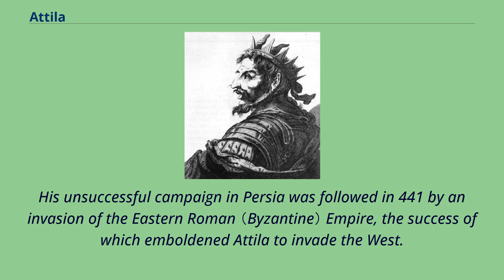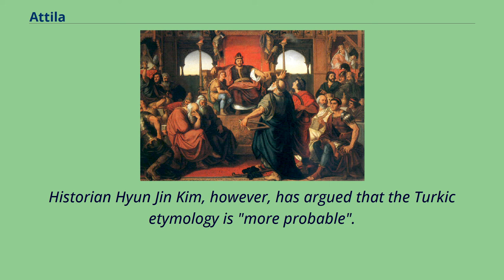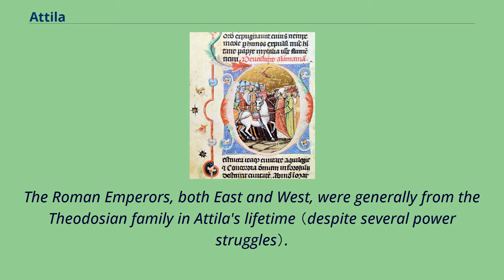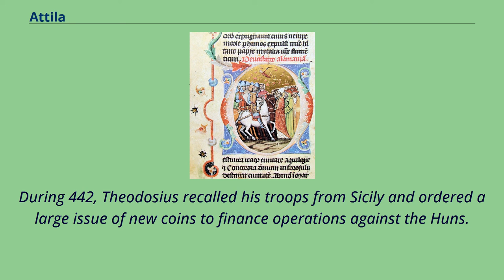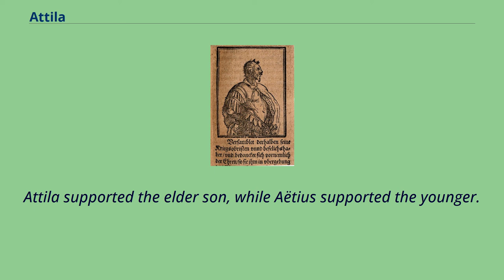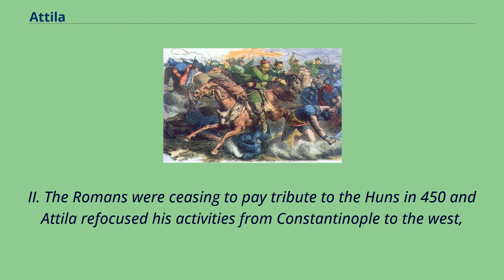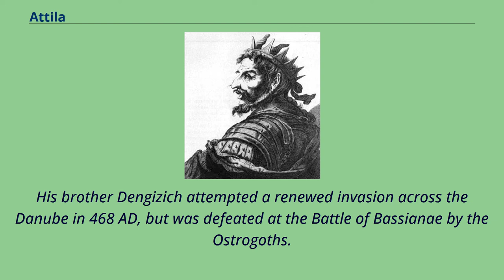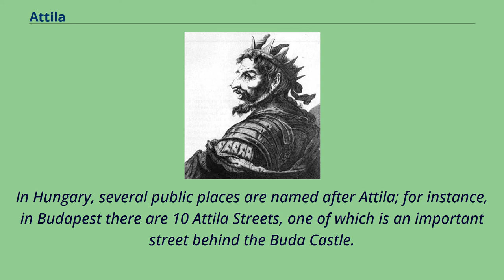Attila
5th-century_Hunnic_rulers
5th-century_monarchs_in_Europe
Attila （/əˈtɪlə/, /ˈætələ/; fl. c. 406–453）, frequently called Attila the Hun, was the ruler of the Huns from 434 until his death in March 453.
He was also the leader of a tribal empire consisting of Huns, Ostrogoths, Alans and Bulgars, among others, in Central and Eastern Europe.
During his reign, he was one of the most feared enemies of the Western and Eastern Roman Empires.
He crossed the Danube twice and plundered the Balkans, but was unable to take Constantinople.
His unsuccessful campaign in Persia was followed in 441 by an invasion of the Eastern Roman （Byzantine） Empire, the success of which emboldened Attila to invade the West.
He also attempted to conquer Roman Gaul （modern France）, crossing the Rhine in 451 and marching as far as Aurelianum （Orléans） before being stopped in the Battle of the Catalaunian Plains.
He subsequently invaded Italy, devastating the northern provinces, but was unable to take Rome.
He planned for further campaigns against the Romans, but died in 453.
After Attila's death, his close adviser, Ardaric of the Gepids, led a Germanic revolt against Hunnic rule, after which the Hunnic Empire quickly collapsed.
Attila would live on as a character in Germanic heroic legend.
Mór Than's 19th century painting of The Feast of Attila, based on a fragment of Priscus There is no surviving first-hand account of Attila's appearance,
but there is a possible second-hand source provided by Jordanes, who cites a description given by Priscus.
He was a man born into the world to shake the nations, the scourge of all lands, who in some way terrified all mankind by the dreadful rumors noised abroad concerning him.
He was haughty in his walk, rolling his eyes hither and thither, so that the power of his proud spirit appeared in the movement of his body.
He was inde...